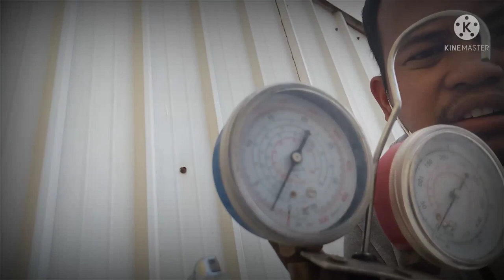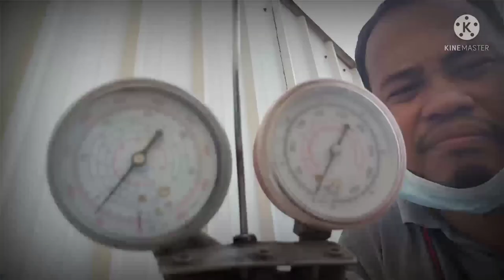SplitAircon How to Repair Split Aircon not Cooling in Easy way.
Split Aircon